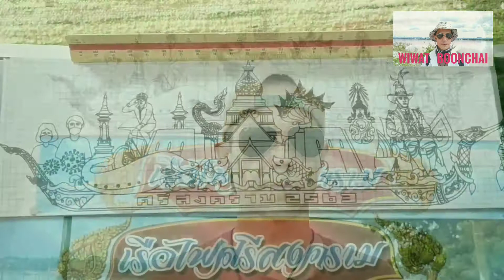สร้าง เรือไฟ 24 วัน นครพนม แม่น้ำโขง - Building a fire boat in Thailand. [ วิวัฒน์ ]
ภาพโดย วิวัฒน์ บุญชัย